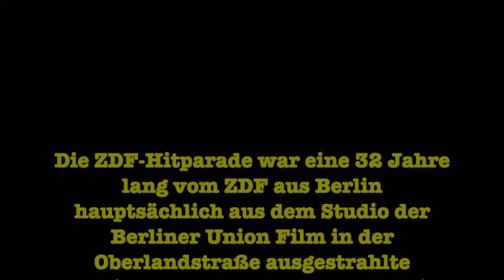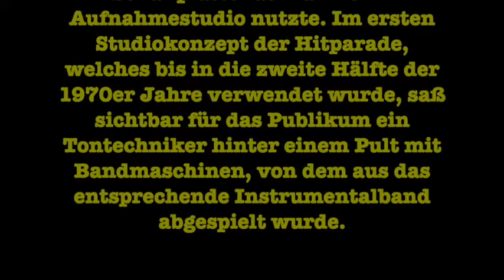TONY MARSHALL in der ZDF-HITPARADE 01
Die ZDF-Hitparade war eine 32 Jahre lang vom ZDF hauptsächlich aus dem Studio der Berliner Union Film in der Oberlandstraße ausgestrahlte Musiksendung: "Hier ist Berlin ... Es ist jetzt genau 19 Uhr 30 Minuten und 24 Sekunden ..."

Bekannt wurde die Sendung vor allem wegen der Moderation von Dieter Thomas Heck und der Tatsache, dass live (zu einem "Halb-Playback") gesungen wurde. Die Plattenfirmen lieferten dazu die Original-Instrumental-Bänder, die die Sangeskünstler auch als Grundspur ihrer Schallplattenaufnahmen im Studio nutzten. Regie führte bis 1979 Truck Branss; Kameramann in der Anfangszeit der Hitparade war Pit Weyrich (der nach Branss den Regiestuhl besetzte).

Anfang der 1970er erhielt die Musiksendung einige Auszeichnungen:

… 1971: Goldene Kamera in der Kategorie Beste Sendung für junge Leute
… 1972: Achievement Award von Record World
… 1973: Die Goldene Europa der Europawelle Saar

Im ersten Studiokonzept der Hitparade bis in die zweite Hälfte der 1970er saß ein Tontechniker hinter einem Pult mit Bandmaschinen mitten im Raum, von wo aus er die entsprechenden Backingtracks abspielte: "Reiner, fahr das Band ab!", war das Stichwort für Reiner Reiser. Und dann sprang der Tony auch schon aus dem Publikum direkt auf die "Bühne".

Am Samstag, 22. Januar 1972, hatte Tony Marshall seinen ersten Auftritt in der ZDF-Hitparade bei Dieter Thomas Heck mit "Komm’ gib mir Deine Hand (Heute hau’n wir auf die Pauke)" und entwickelte sich zum Dauerbrenner der frühen 1970er.

00:54 Titelmelodie der ZDF-Hitparade
🎼[James Last]
……18. Januar 1969 bis 15. Dezember 1984

01:47 Komm’ gib mir deine Hand (Heute hau’n wir auf die Pauke)
🎼[Jack White]
……22. Januar 1972 bis 18. März 1972

04:48 Ich fang’ für euch den Sonnenschein
🎼[Jack White]
……28. Oktober 1972 bis 23. Dezember 1972

08:08 … und in der Heimat
🎼[Jack White]
……14. April 1973 bis 09. Juni 1973

11:12 Junge, die Welt ist schön
🎼[Jack White]
……20. Oktober 1973 bis 15. Dezember 1973